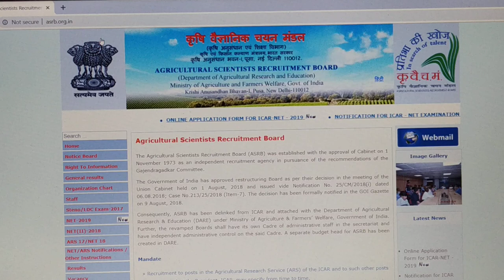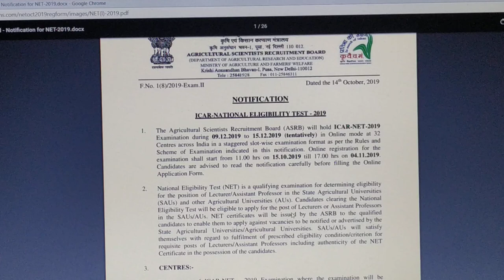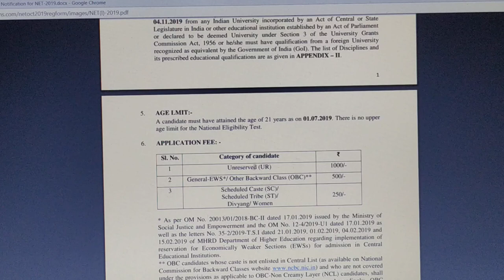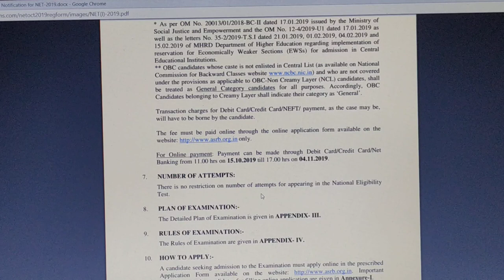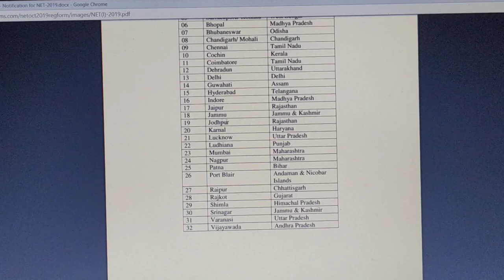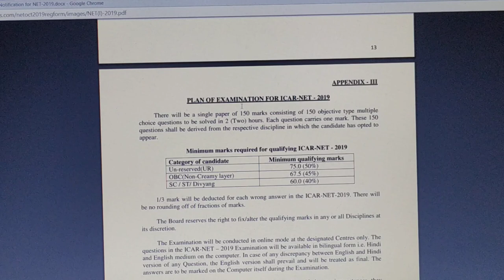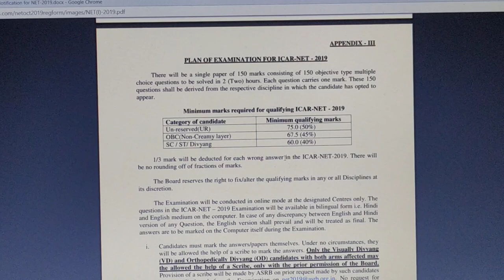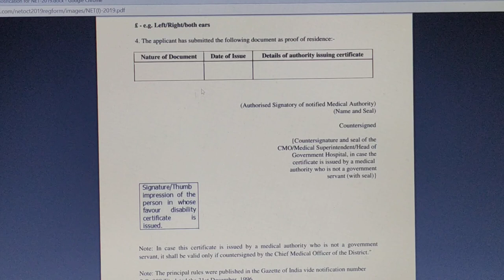ICAR-NET 2019 | ASRB | NOTIFICATION- 15/10/2019 - 04/11/2019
Here is a notification for ICAR-NET 2019. The online application for ICAR- NET 2019 has started from 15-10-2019 to 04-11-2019. The tentative date of examination is 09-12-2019 to 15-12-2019. Fill up the forms as early as possible. Start your preparation also.